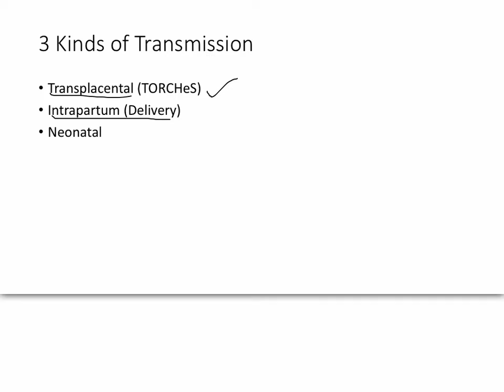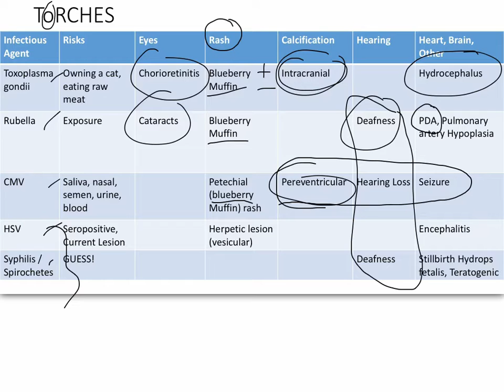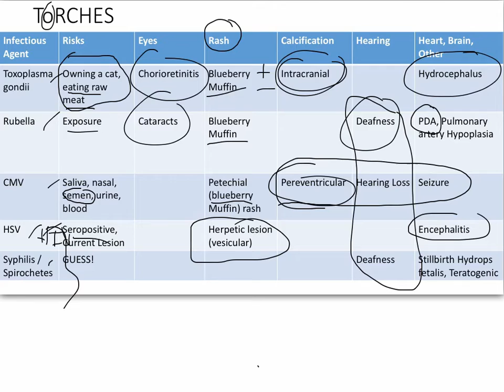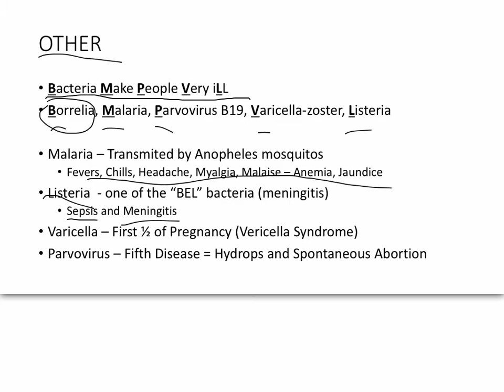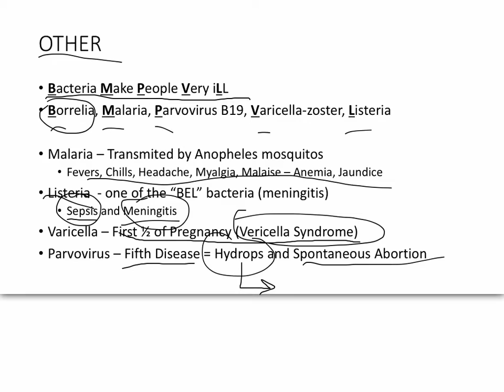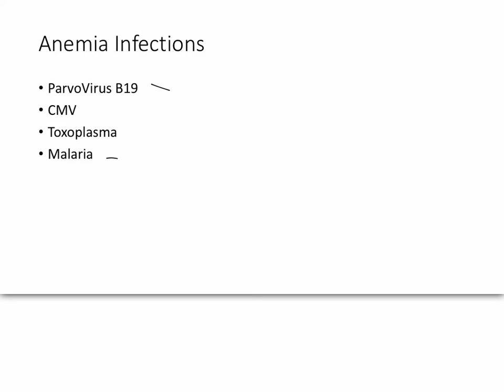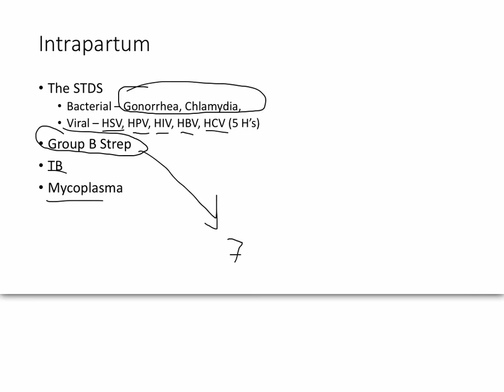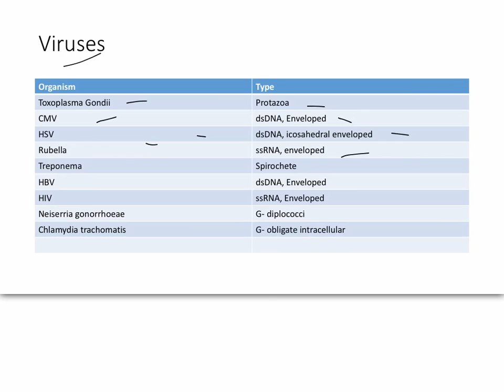Neonatal Infections TORCHeS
Infections that cross the placenta
Infections from the Birth Canal
Early Infections of Infant life